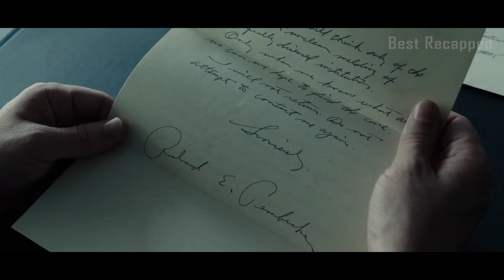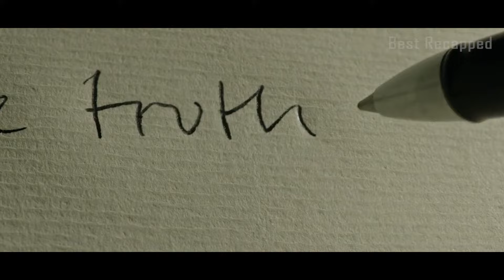A Cure for Wellness | Movie Story Recap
An ambitious young executive is sent to retrieve his company's CEO from an idyllic but mysterious "wellness center" at a remote location in the Swiss Alps. He soon suspects that the spa's miraculous treatments are not what they seem. When he begins to unravel its terrifying secrets, his sanity is tested, as he finds himself diagnosed with the same curious illness that keeps all the guests here longing for the cure.

Movie Name: A Cure for Wellness